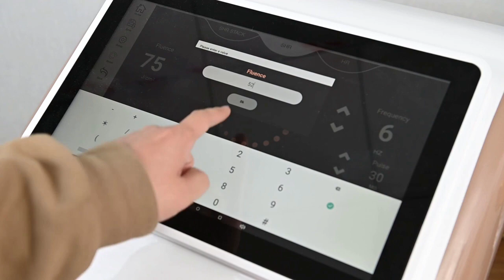2023 Newest Portable diode laser hair removal machine#diodelaser#laserhairremoval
Best sellers 2023 Titanium Diode Laser 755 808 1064 Diode laser hair removal machine
* USA Dilas imported laser bar. (Newest and Best Quality Golden Laser Bar)
* More than 50 million shots , more than 3 years don't need to change new handle.
* 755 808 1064nm is for all skin and hair style hair removal 300w , 400w , 500w,600W ,700W , 800W big power for free choice
15*26  mm spot size